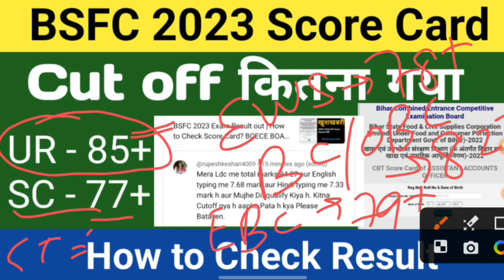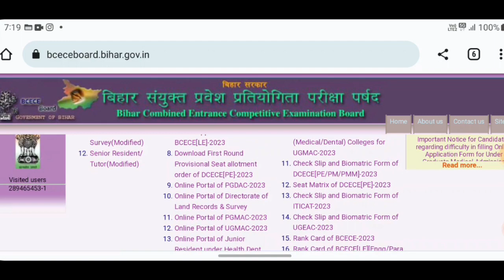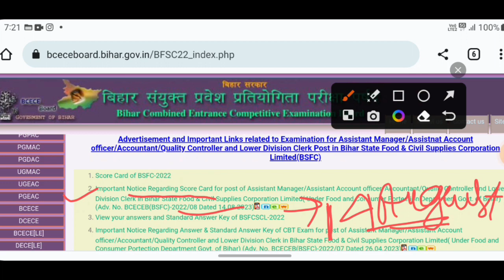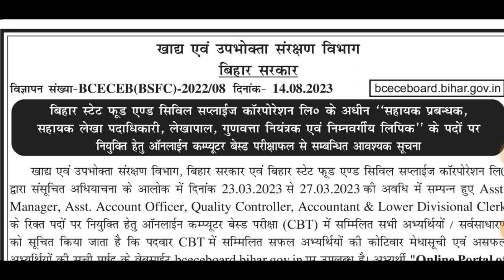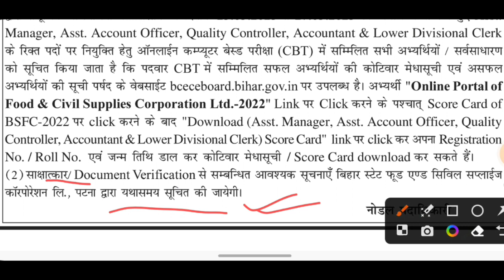BSFC 2023 Result out | Cut-off Marks कितना रहा